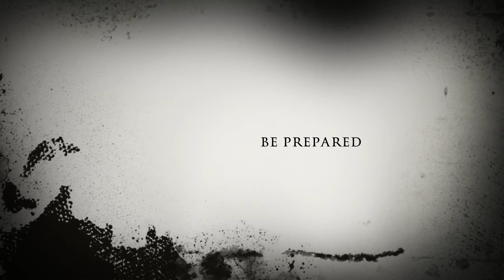Troop 800: Survival Skills for the Zombie Apocalypse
The month of February will be "Survival Skills for the Zombie Apocalypse. Let's just say that things are going to be interesting.